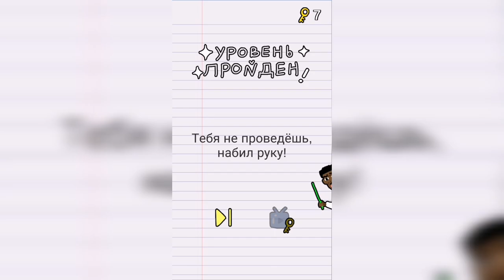Stump me Уровень 64 - Когда яблоко появится, нажми на него!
Как пройти Stump me, ответы, решение Уровень 64 - Когда яблоко появится, нажми на него!

Привет, ребята!